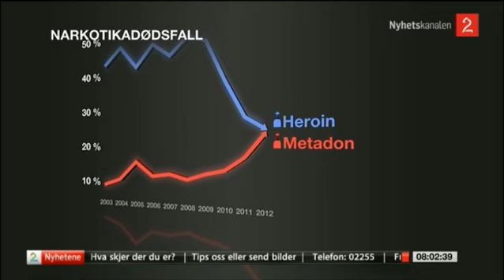Nesten like mange dør nå av metadonoverdoser som av heroinoverdoser i Norge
Antallet overdosedødsfall er generelt stabilt, men imens stadig færre dør av heroinoverdose dør stadig fler av metadonoverdose.
Med i innslaget er Arild Knutsen i Foreningen for human narkotikapolitikk, Jørgen Bramness, SERAF, Arild Stang, =Oslo og Jan Egil Kolbjørnsen.
TV2 Nyhetskanalen 15. februar 2014